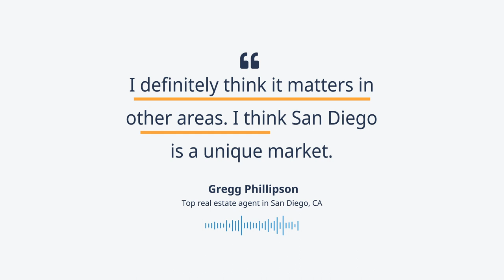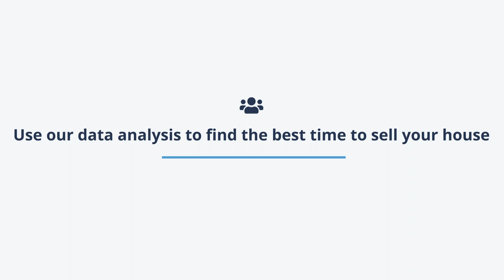When is the Best Time to Sell Your House?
As you get ready to sell your house, you need to make sure you list it at the right time. But is the best time to sell a house the same for everyone?

If you miss the mark by only a month, you could lose out on thousands of dollars–and selling at the right time could potentially increase your profits by 75 percent.

We analyzed actual real estate transaction data from the past three years to determine which months were the most profitable for sellers in each area.

Check out our Best Time to Sell calculator to find the best and worst times to sell a house in your area according to our data analysis